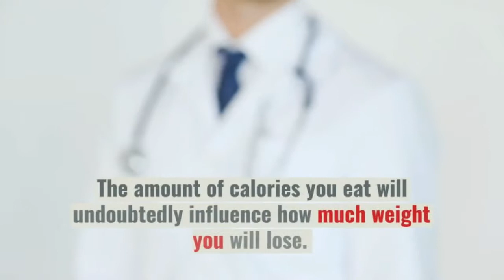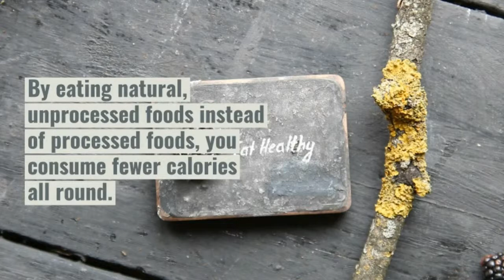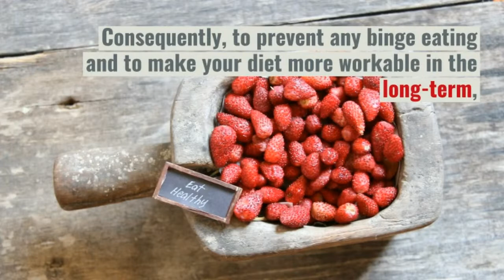4 Weight Loss Diet Tips That Get Results